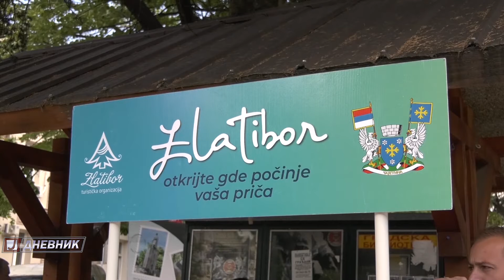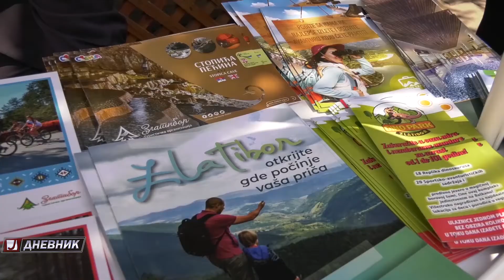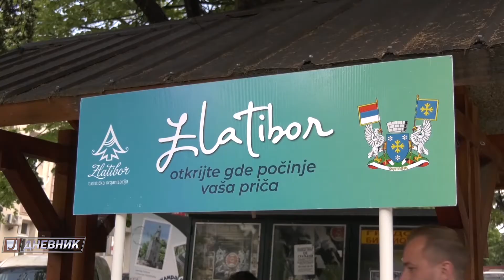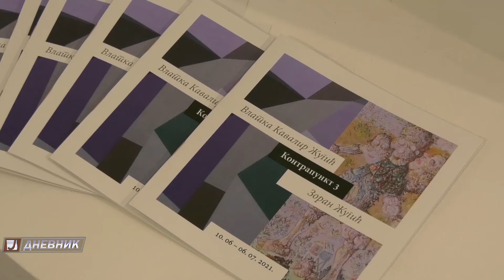Dnevnik za 11. jun 2021.